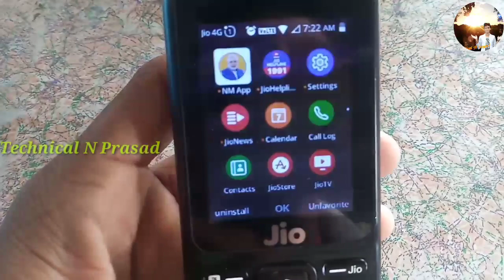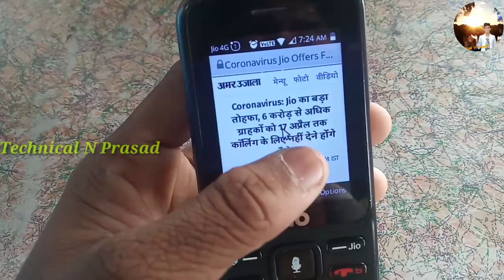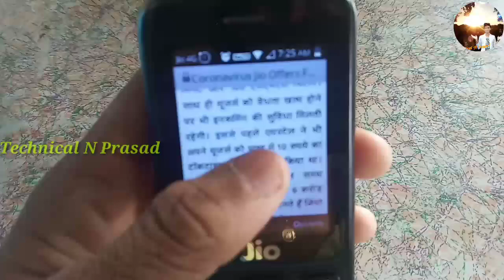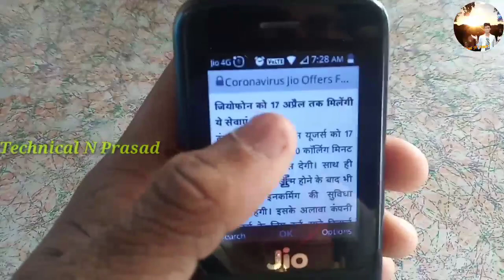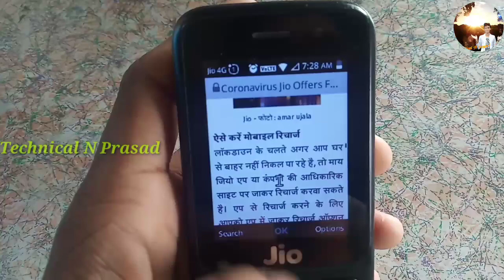Jio phone Big Breaking news: 17 April tak sabko milega Free calling, sms | 100% live proof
Hii
       Frend's I am Nitesh aapka hamre channel technical N Prasad me bahut bahut swaagat hai
Friend's Maine is video me aapko bataaya hai ki jio phone me big offer ke bare me jo ki kal hi aaya hai. To frends video ko pura dekhiyega

Reliance Jio announce a New Free Offer in this offer Jio is providing Free Service till 17 April 2020.
Jio April 2020 Offer
Jio Free till 17 April 2020
Jio 17 April 2020 tak Free
Jio Latest Offer Today
Jio Offer Today
Jio Phone New Free Offer
Jio Phone Offer
JioPhone Free Offer
jio phone me aap music ya singh par apna photo kaise laga sakte hain

Jio phone and android phone se Realeted useful video

So frend's Umeed karta hu ki aapko ye video pasand aayegi

Toh video ko👍 like kar dijiye aur channel par naye hai to channel ko 👆Subscribe kar 🛎bell icon ko daba dein hamaare latest tech, Under review,jio phone new updates and android phone new tricks/tips ke liye
Kyonki main is tarah ke tech video aap logo ke liye lekar aate rahte hai
To aaj ke liye bas itna hi hum milte hai aapse next video me

Jai hind
Support